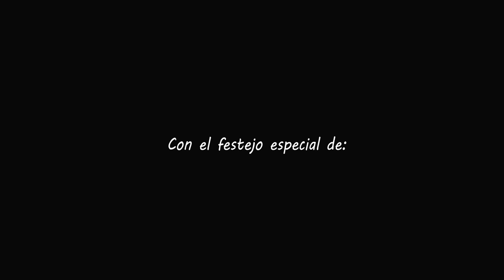Argentina vs Suiza | Timelapse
Timelapse 120 minutos.
Copa del Mundo Brasil 2014. 01/07 Argentina - Suiza